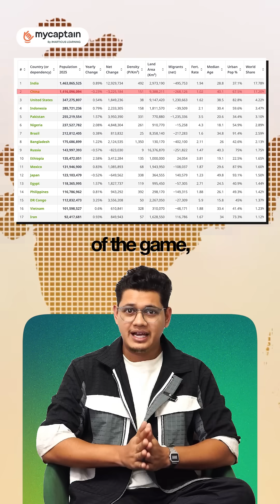How To Use Gemini and ChatGPT For Free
About MyCaptain:

MyCaptain is the only school for new age creators and marketers. Your source for all things content and marketing.

Through the episodes we wish to inform, educate and upskill the future generation of marketers and content creators.

At MyCaptain, we can pursue our dream careers with LIVE online courses that focus on career development and are extremely outcome driven.

Industry Experts from top brands like Meesho, Zomato, CRED, Uber, Amazon, Lenskart and more come together to help us achieve our dream jobs. With Garuntee Job or Placement assistance in the fields of  Digital Marketing, UI/UX Design and Content and Copywriting be ready to take the leap.

With immense focus on quality and learning outcomes, the LIVE courses see industry-leading completion rates with over 70% users happy to recommend MyCaptain to their peers.

MyCaptain is a community of 2,00,000+ learners who are redefining their careers by taking the right steps. We empower our mentees to learn from the best in the industry and provide practical knowledge.